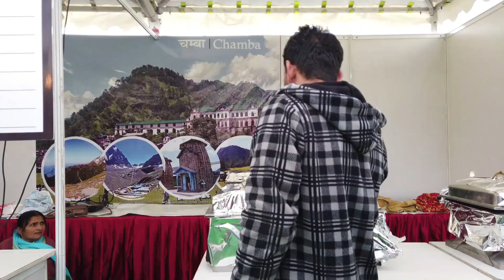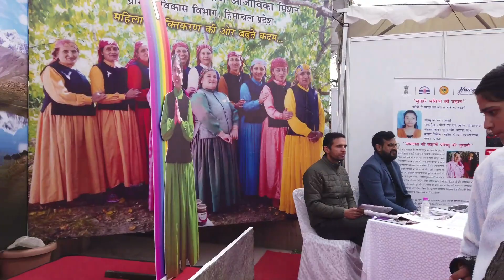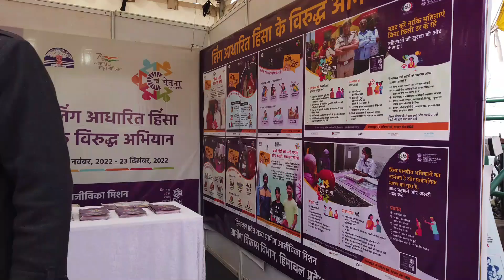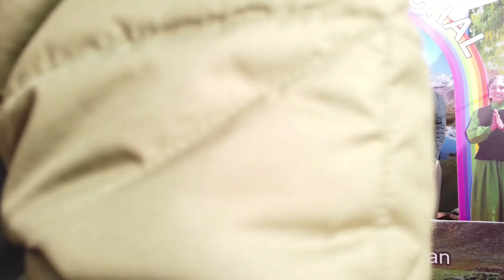Him IRA Food Carnival, Shimla(H.P.)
10 day food carnival traditional cuisines of Himachal Pradesh started on 20 December, 2022. The self help groups from 12 districts of H.P. are serving five six traditional cuisines in the carnival that has been arranged by State Rural Livelihood Mission under the DoRD. Tourists who have come to Shimla the traditional food carnival has come like an icing on the cake. Getting a chance to enjoy the traditional cuisine of the whole state is awesome for tourists. Tourists enjoying the weather and scenic beauty of the place, getting such wonderful food has added to them a joy. Vocal for locals. Mission and Vision. Carnival Foods in Shimla.